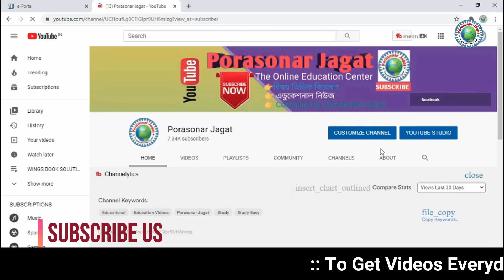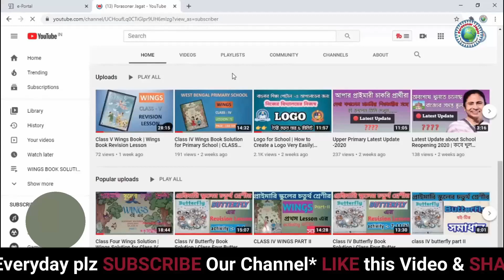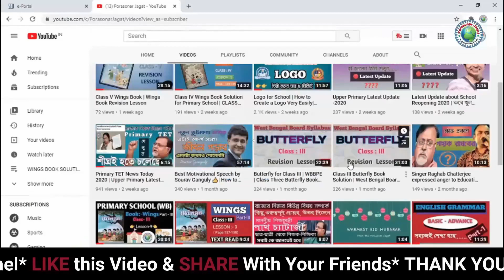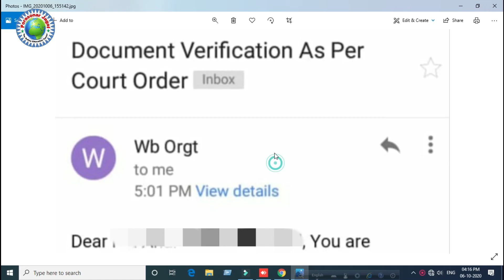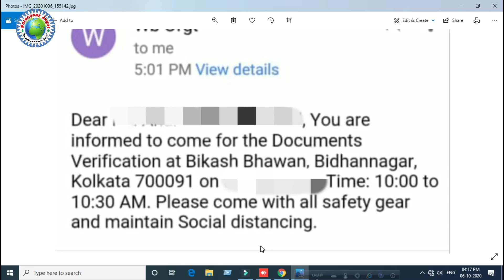Organizer Teacher Latest News Today|Organizer Teacher Latest Update-2020|Teacher Recruitment WB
✅টেলিগ্রাম চ্যানেল লিঙ্ক.
    Porasonar Jagat ( Official Channel)✅
This is our new way to reach out to you.

⏩ Class V Wings Book .

⏩ Class IV Wings Book Solution for Primary School .

⏩ Latest Educational News/Updates.

⏩Class III Wings Book Solution.

⏩Class IV Wings Book Solution.

⏩Class IV Butterfly Book.

🙏If you have any problems with this tutorial please comment down.

🙏Porasonar_Jagat wants your love for improvement, growth, and dedication to work better.

📢Dear viewers we have been suffering pain by an invisible virus named Corona. We actually do not know how to overcome this dangerous enemy. Our Scientist has been researching on it for so long. Our Doctors are treating us as their limits. We believe that one-day darkness will go away and a new sun will come out.@PorasonarJagat

: Who We Are :
PorasonarJagat” is an Educational online platform in West Bengal, India. We make educational quality content through Videos on our Channel & Website here. We present various educational topics (discussion videos)in an easy way for the students. Not only that we also inform recruitment related news to the viewers. We hope your study will enjoyable through our videos. Thank You Very Much

primary update for b.ed
primary update for b.ed 2020
primary update gazettes for b.ed 2020
b.ed eligible for primary teacher
primary tet latest new update 2020
primary tet latest update 2020
today upper primary court case news update
primary tet latest new update notification
primary tet latest notification
primary tet latest notification update